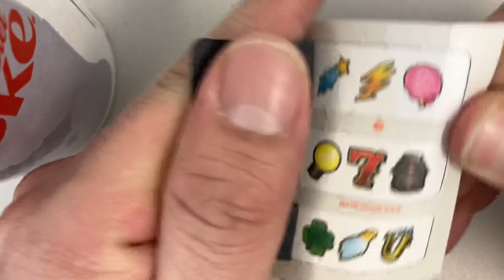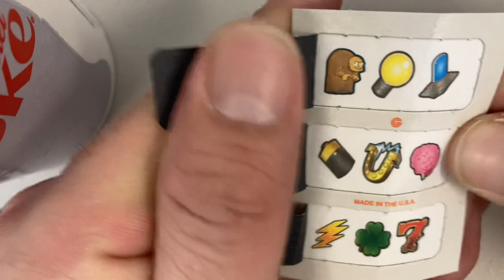$20 Buy in on Lucky Lightning Pull Tabs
Hoping I’m lucky let’s see if it happens